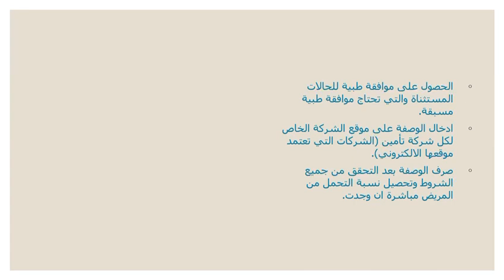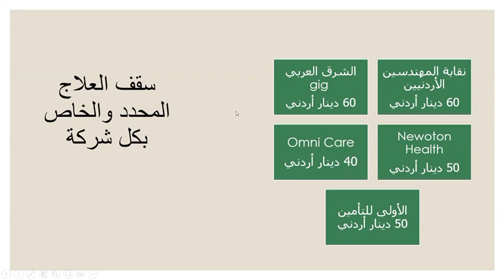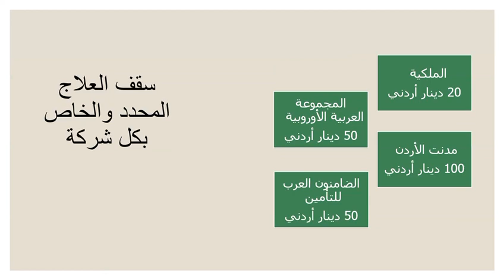خطوات صرف نماذج التأمين الطبي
اهلا و سهلا بكم في القناه هذا فيديو يحتوى على شرح

تسعدني متابعتي على وسائل التواصل الاجتماعي